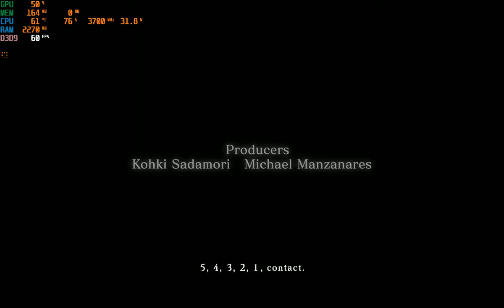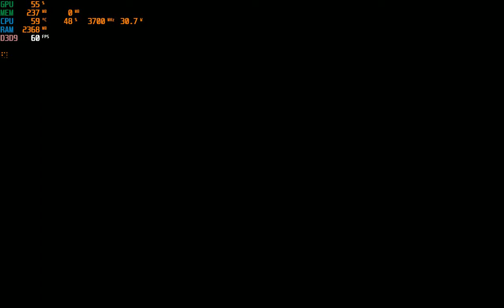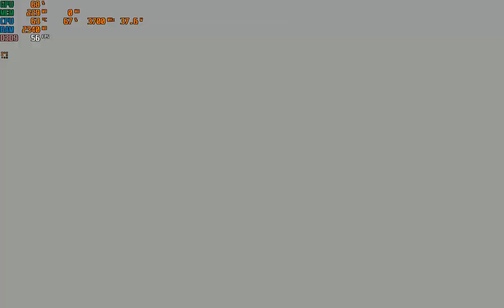BlazBlue : Calamity Trigger | I3 4170 | Intel HD Graphics 4400 | 8GB RAM | 1280x768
After a few times I finally beat Hakumen haha
CPU: Intel® Core™ i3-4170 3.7GHz 2 Cores 4 Threads
MB : Gigabyte H81M-DS2 ( rev. 1.0 )
RAM: Kingston 8gb ( 2x4gb ) DDR3 1600MHz
GPU: Intel(R) HD Graphics 4400 112MB VRAM
HARD DRIVE :  HDD Seagate Barracuda 500GB - 7200rpm